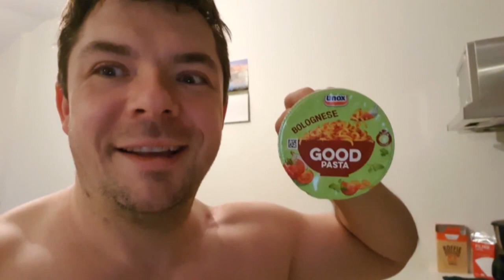Getting back to normal schedules 01-07-2020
LINKS!